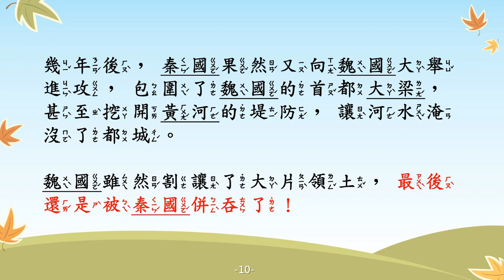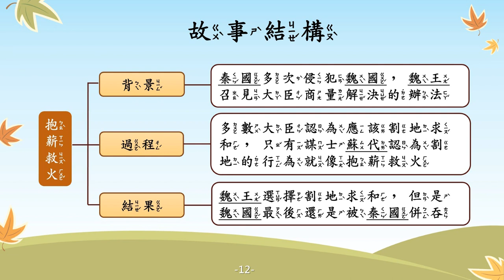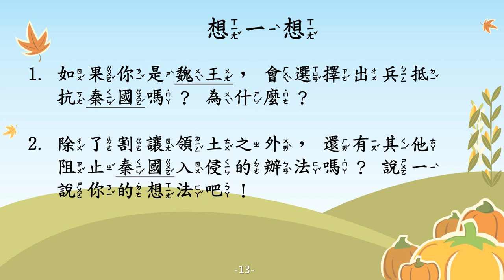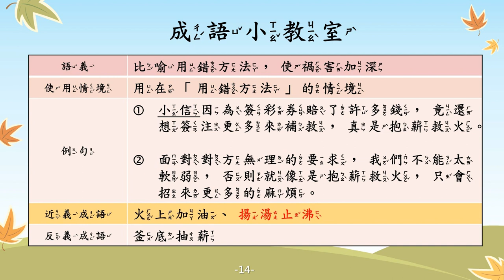抱薪救火【成語故事系列】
【抱薪救火】
比喻用錯方法，使禍害加深。

【故事摘要】
戰國末年，秦國為了統一天下而不斷攻打周邊的國家，與秦國相鄰的魏國，不僅接連受到攻擊，大部分的領土也都被秦國占領。

有一年，秦國再次對魏國出兵，魏王急忙召來大臣們商量對策，但是魏國因為經歷長年的戰亂，大臣們一聽到打仗就嚇得冷汗直流，便向魏王提出割讓魏國領土向秦王求和的提議。

此時，只有謀士蘇代反對這樣的提議，他認為此提議對於欲望無窮的秦國，就猶如抱著木材去救火，總有一天，魏國依舊會被秦國併吞，魏王雖然覺得蘇代說得有理，但是因為害怕得罪秦國，因此還是將魏國領土割讓給秦國。

幾年後，秦國果然又向魏國進攻，最後併吞了魏國。